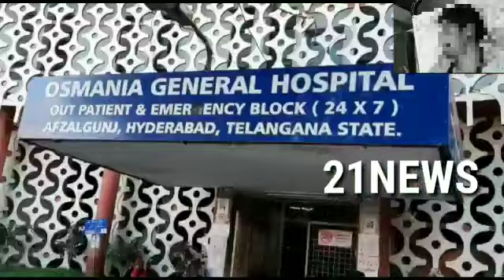Lock_Down Ke Dauran Ke Duran Electric Shock Lagne Se 28 Saal Sadiq Ka Inteqal Hogaya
Lock_Down Ke Dauran Current Ka Illegal Kam Karne Ki Wajah Se Electric Shock Lagne Inteeqal Sadiq Ka Inteqal Hogaya MallePally Mei Ghatala_Masjid Ke Pass Ka Hai Yeh Waqieah .
Jahan Ghouse Naam Wale Shaks Ke Kahne Per Sadiq Electric Poll Per ChadKar Kam Kar Rahee Thee, K Isi Dauran Shock Lagne Ki Wajah Se Woh Nechee Gir Kar Behoosh Hoo Gaye Aur Phir Hospital Muntaqil Karne Per InKa Inteeqal Bhi Hoo Gaya .
Bad Mei Area Corporator_Aimim Ne Yahan Ka Daura Keya Aur Kaha K UnKe Division Aise Illegal Kam Bahut Hoo Rahee Hain, JisKi Wajah Se LooGaoon Ki Jaan Bhi Ja Rahi Hai, Aur Aise Jagahaoon Per Karvai Karne Ka InHone Mutaliba Bhi Keya Hai .